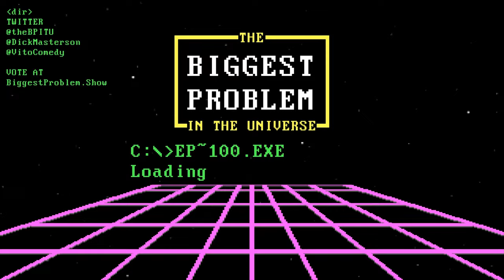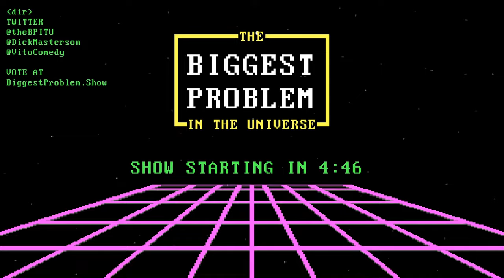Biggest Problem #100 with Sean the Audio Engineer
Vito's Problems:
-Filet-O-Fish Disrespecters
-Not Being Able to Talk to Animals

Dick's Problems:
-THE SEC
-Too Many H!tler Movies